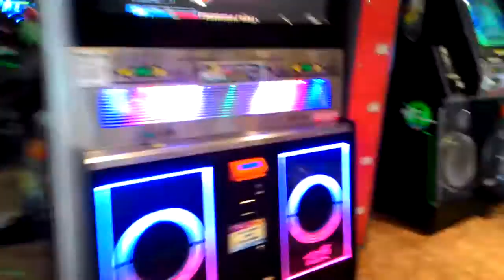[Pump It Up PRIME] 1950 S17 Rank miss 1